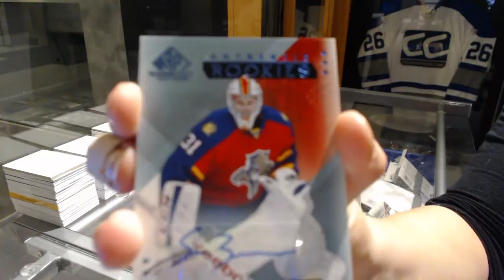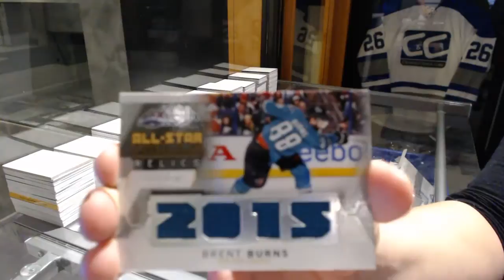1PenguinsFan's 15-16 Upper Deck SP Game Used Hockey Free Box Break